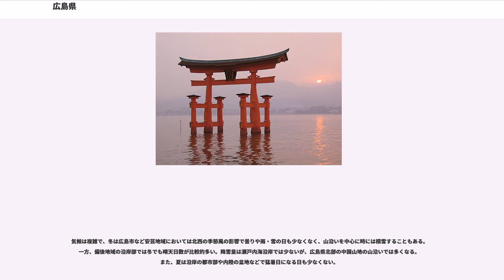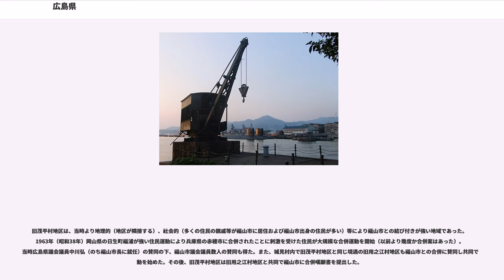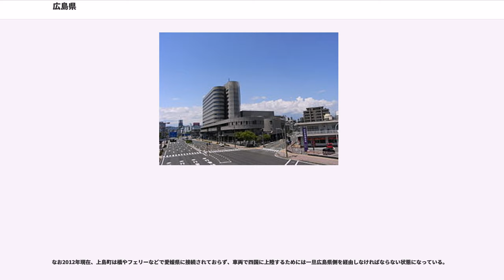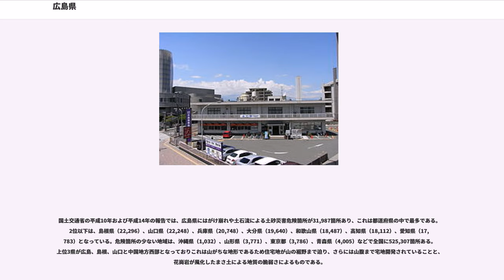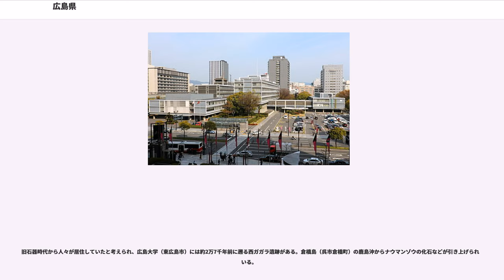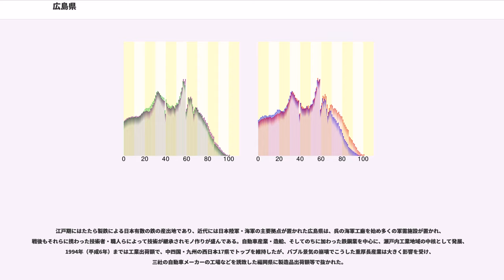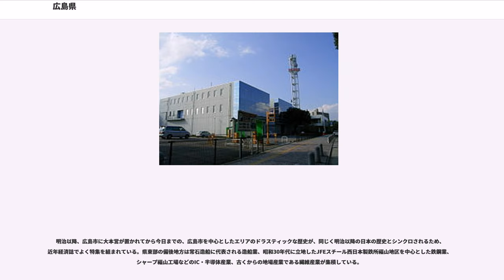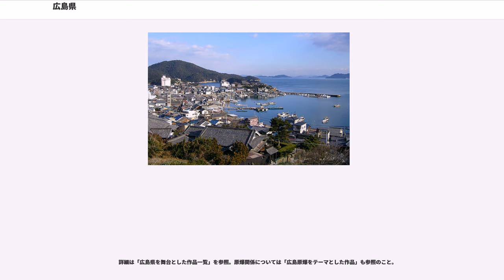広島県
広島県（ひろしまけん）は、日本の中国地方に位置する都道府県の一つ。瀬戸内海に面する。県庁所在地は広島市。

広島都市圏と備後都市圏を中心に工業（自動車産業）・商業が盛ん。県庁所在地の広島市は中国・四国地方最大の都市であり、政令指定都市に指定されている。一方で海・山の豊富な自然にも恵まれ、農業・漁業も盛んである。このため「日本国の縮図」とも呼ばれている。

旧国制に倣い、大まかに広島市を中心とする県西部を「安芸」、県東部で岡山県と隣接している福山市を中心とする県東部を「備後」と呼び、現在でも方言・文化の点で一部違いを見せる（方言については広島弁・備後弁を参照のこと）。ただし、近年の広島県の施策では有する都市機能と生活圏などから広島圏域（県西部）、備後圏域（県東部）、備北圏域（県北東部）の3つに分ける場合も多い。

第二次世界大戦において世界で初めて核兵器による攻撃を受けた広島市を抱えることから、国際的に知名度が高い。また安芸の宮島と原爆ドームの2つのユネスコ世界遺産を有しており、日本国外からの観光客も多い。

瀬戸内海沿岸部に向かって、中国山地と平行に高地から低地へ階段状の地形を形成している点が特徴で、基本的には北（島根・鳥取県側）へ行くほど海抜が高くなる。また、開けた平野部は河川流域と河口付近のみに限られ、海抜そのものは高くないものの山が多数連なる地勢でもある。これは沿岸部でも同様で、海岸のすぐそばまで山が迫っている場所も珍しくない。花崗岩類と花崗岩風化産物であるマサ（真砂）が広域に分布し、表土の下に広がるマサ土の層は最大数十mの厚さに達する。しかし、そのためか土石流の危険渓流、急傾斜地崩壊の危険箇所も多く指定箇所数は全国一位となっている。

広島県内には太田川水系と江の川水系の2大水系の他、瀬戸内沿岸部に東から高梁川、芦田川、沼田川、黒瀬川、八幡川、小瀬川などがある。太田川流域はほぼ県西部（安芸）に相当し、江の川流域は県北東部（備北）である。県東部（備後）は芦田川、沼田川水系などとなっている。
広島市や福山市など埋め立てによる平野部があるが、山がちの地形であり、内陸部に三次盆地や西条盆地などがある。東部には世羅高原や神石高原が広がっている。
瀬戸内海には大小併せて約140の島を有す。

国土地理院地理情報によると広島県の東西南北それぞれの端は以下の位置で、東西の長さは131.62km、南北の長さは118.79kmである。また、国土地理院の全国都道府県市区町村別面積調によると、広島県の面積は平方キロメートルである。
北部の豪雪地帯は日本海側気候、それ以外の地域は瀬戸内海式気候に分類される。広島市などでは雨が少ないといわれている瀬戸内の中では雨量は多いものの、全国平均と比較すると少ない。そのため、2015年の調査によると、ため池・湖沼のある農業集落の数では日本一となっている。

気候は複雑で、冬は広島市など安芸地域においては北西の季節風の影響で曇りや雨・雪の日も少なくなく、山沿いを中心に時には積雪することもある。一方、備後地域の沿岸部では冬でも晴天日数が比較的多い。降雪量は瀬戸内海沿岸では少ないが、広島県北部の中国山地の山沿いでは多くなる。また、夏は沿岸の都市部や内陸の盆地などで猛暑日になる日も少なくない。

一方、内陸部では緯度の割には冬の冷え込みは厳しく、特に中国山地の山沿いは、北広島町の東八幡原（標高774m）で観測された−28.0°C（1977年（昭和52年）2月19日）を筆頭に、庄原市の高野地区の−26.0°C（1977年（昭和52年）2月19日）など−20°C以下まで下がることもあるほどの厳寒地である。

県下には14市5郡9町があり、それらは県庁によって1つの大都市周辺地域および7つの広域市町村圏の計8つの広域行政圏に区分されていた。ただし、この広域行政圏は実際の都市圏の枠組みとは異なっていた。県内には広島市を中心とする広島都市圏、福山市を中心とする備後都市圏が存在し、それぞれ広域行政圏や県境を越えて広がっている。なお、広域行政圏政策そのものは、2009年（平成21年）3月末に廃止された。

以下、かつての広域行政圏ごとに市町村を記載し、人口を付記する（2015年（平成27年）国勢調査人口）。

1963年（昭和38年）岡山県笠岡市に編入されていた城見村の旧茂平村（1889年（明治22年）他2村と共に城見村設立）が岡山県笠岡市より分離、福山市への編入を模索していた。

旧茂平村地区は、当時より地理的（地区が隣接する）、社会的（多くの住民の親戚等が福山市に居住...